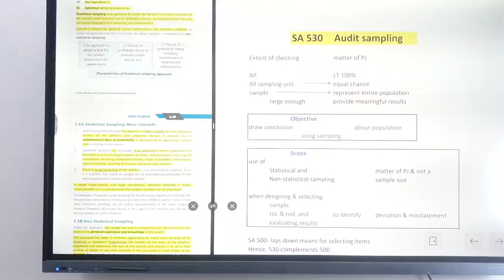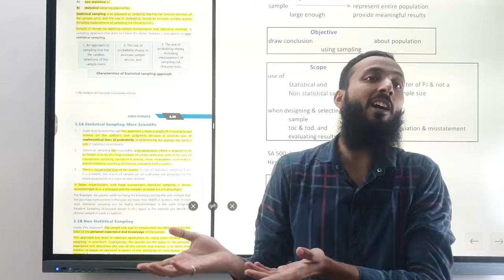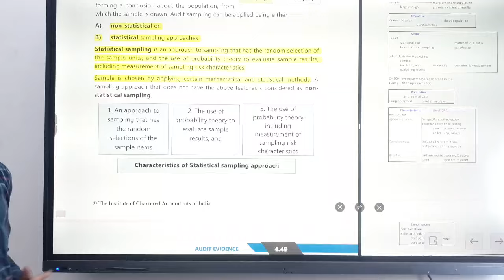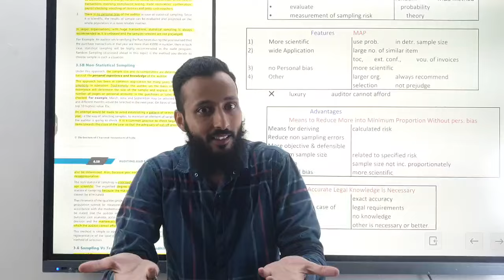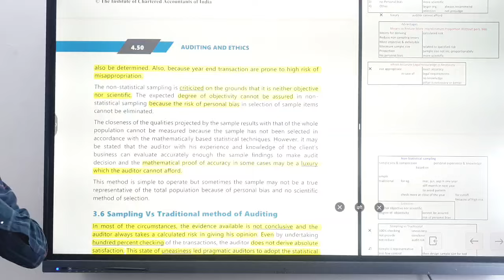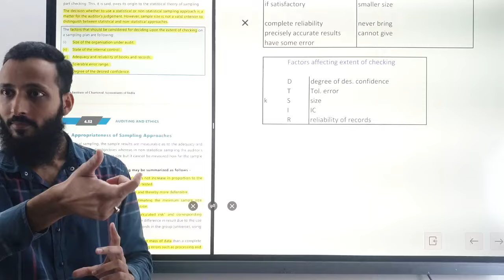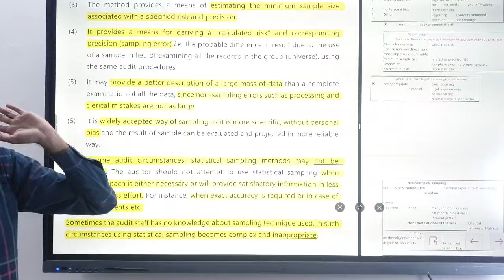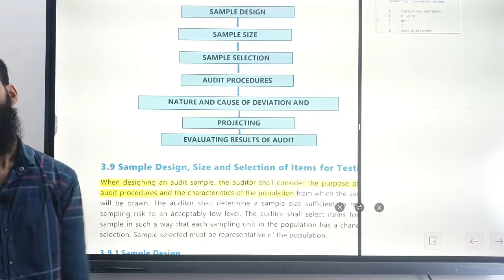CA INTER Audit | Ch 4 | Lecture 14 | Approaches / Types of sampling